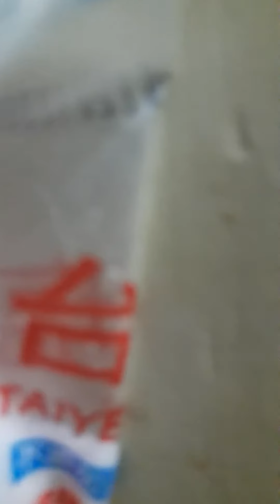Cooking Lesson: Taiwanese Cuisine//Tofu Leaks w/ Pork//Taiwanese Food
@Anding Tainan, Taiwan

*ingredients*
Tofu, leaks, pork, soy sauce, salt, sugar and seasoning